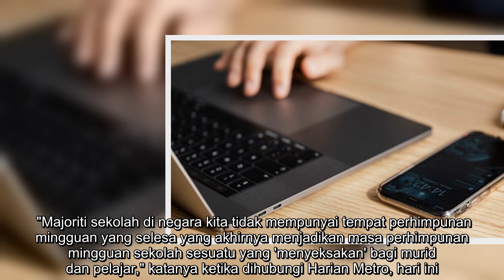NUTP minta kerajaan perkasa pendidikan secara digital